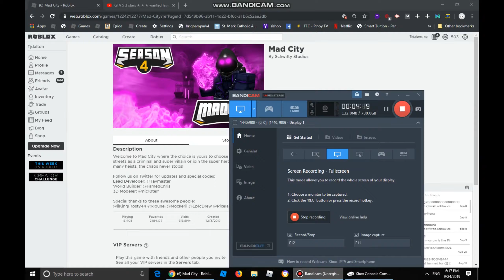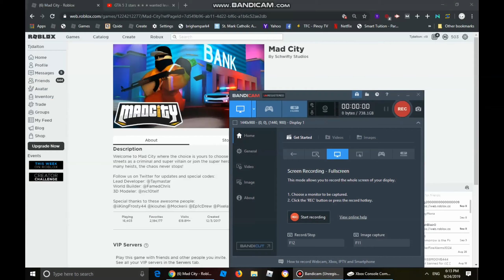Flying From Los Santos to Mad City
Los Santos Takeoff: Over Del Perro
Mad City Landing: Destroyed Area